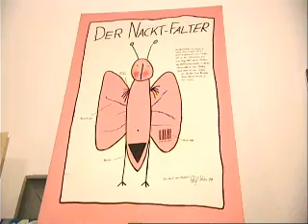Alf Poier - Rat Mal Wer Zum Essen Kommt - Teil 2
In "Rat mal, wer zum Essen kommt" werden zwei österreichische Prominente zum Blind Date im privaten Umfeld gebeten und ihnen bei ihrem Tischgespräch über die Schulter geschaut und gehört.

Einer der Prominenten muss ein Menü in seiner eigenen Küche zubereiten - ohne zu wissen, wen er überhaupt bewirten wird. Erst wenn er dem Überraschungsgast die Tür öffnet, weiß er, wer mit ihm für die nächsten Stunden Tisch und Küche teilen wird.